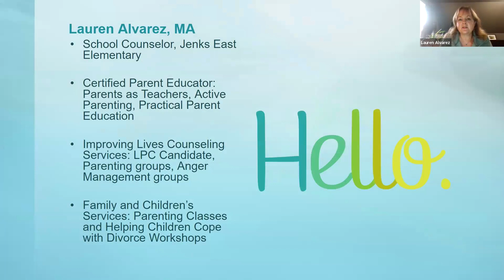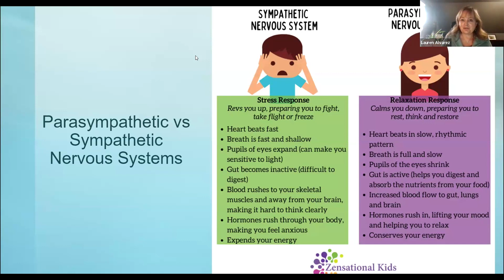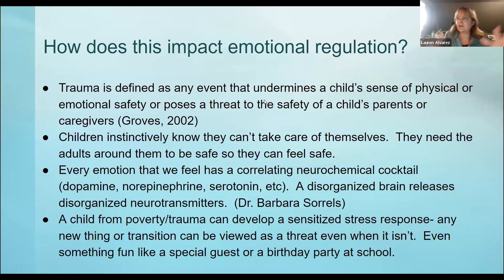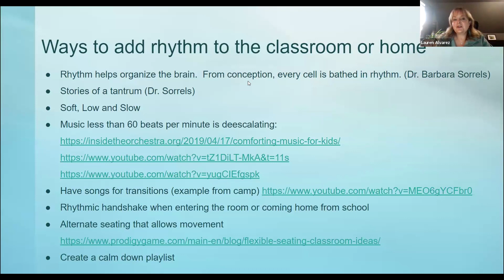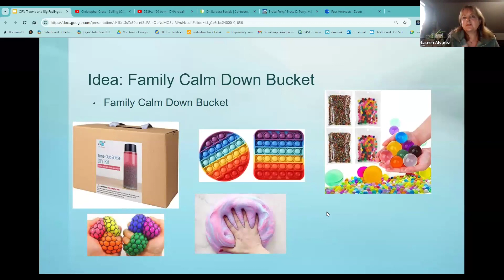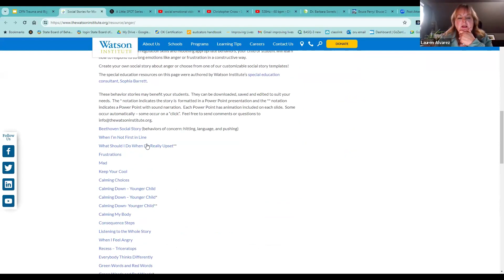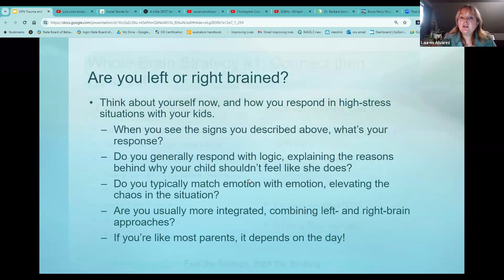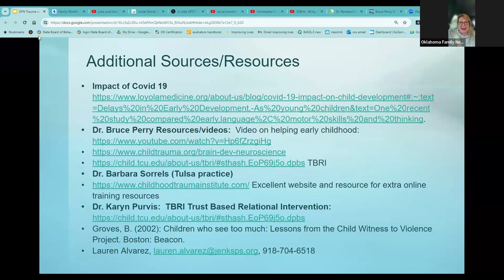Trauma and Big Feelings with Lauren Alvarez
During this workshop we will look at how trauma impacts the brain and interferes with emotional regulation.  We will learn practical, brain-based strategies for building and directly teaching emotional regulation using strategies from Dr. Bruce Perry and other experts in the field.